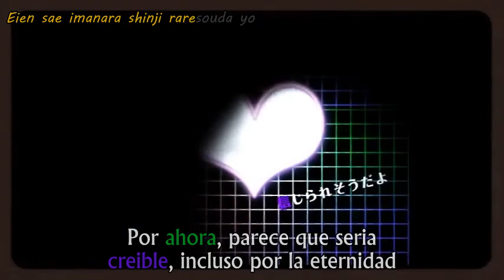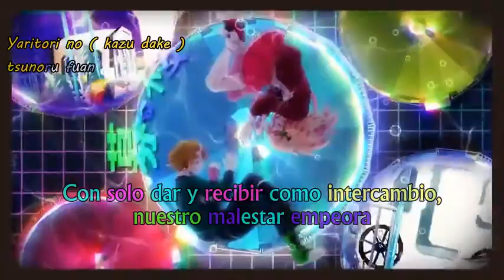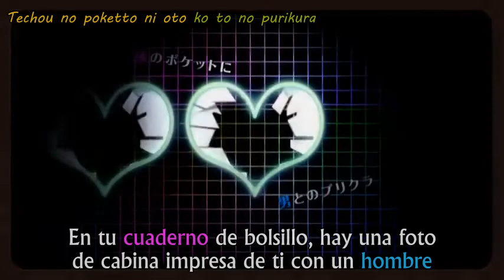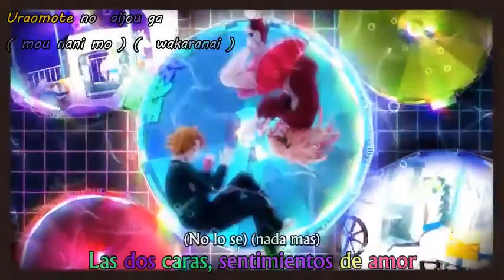Rin y Len - Meruhen Kareshi to Meruhen Kanojo - Sub Español + Karaoke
Titulo: メルヘン彼氏とメルヘン彼女/ Ensueño de Novio y Ensueño de Novia

Cometario del Autor:
"Al habla Nem, un amor así es algo inútil."

Interpretes: Kagamine Rin y Kagamine Len
Música y Letra: Nem
PV: Sakuma
Guitarra: TEST
Codificación:  Ke-sanβ

Okey, estaba aburrida y no queria hacer tarea, espero les guste :) hace mucho que no hacia un karaoke. y pues eso es todo
salu2!!